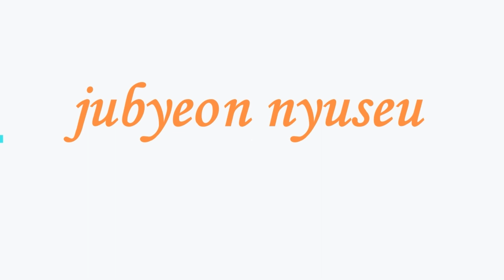jubyeon nyuseu.불타는 장미' 남진X손태진, 세기의 듀엣곡 '미워도 또' - 에녹X신성X손태진(1)손태진, '불트' 여성버전 '트롯걸 인 재팬' 일본 초청 현지 특별제작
불타는 장미'는 남진의 레전드 주옥같은 노래를 선보이며 '남진 트로트 대상'을 개최했다.
불타는 장미'는 남진의 레전드 주옥같은 노래를 선보이며 '남진 트로트 대상'을 개최했다. 텐주변뉴스 - 가장 핫한 아시안스타 : 뉴스스캔들, 비하인드 영상, 뮤직비디오, 연예계 영화, 최신 아시아 스타, 모두 주변뉴스에서.
텐주변뉴스 - 가장 핫한 아시안스타 : 뉴스스캔들, 비하인드 영상, 뮤직비디오, 연예계 영화, 최신 아시아 스타, 모두 주변뉴스에서.텐주변뉴스 - 가장 핫한 아시안스타 : 뉴스스캔들, 비하인드 영상, 뮤직비디오, 연예계 영화, 최신 아시아 스타, 모두 주변뉴스에서 , 주변뉴스 , 안성훈 , 송가인 , 조우진 , 나태주 , 차정숙 , 박서진 , 안재현 , 이승기 , 지수 , 엄정화 , 첸백시 , 김병철 , 지수 , 엄정화 , Stray Kids ,